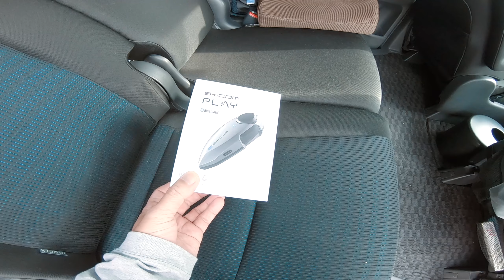2024年初売りで格安インカムをGET！_B+COM PLAY_バイクワールド_590@GSX-R600(L6)モトブログ(MotoVlog)広島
バイクワールド広島の2024年初売りでインカムをお安くゲット
※インカムの色はグレーだと言ってますがガンメタでした

/B+com  play

/Previous Motorcycle
 HONDA HORNET250(CB250F)'2005
 HONDA CBR1000RR(SC59)'2010

/Camera
 GoPro HERO7 Black

/Accessories(GoPro)
 【正規品】 MotoRadds バイク ヘルメット 顎マウント GoPro 互換 Universal Motorcycle Helmet Chin Mount

 【GoPro公式】 ヘルメット フロント + サイド マウント| AHFSM-001 [国内正規品]

 REC-MOUNTS GoPro用 延長アダプター アルミ製モデル 35mm + 50mm アルミマウント向け[GP-GP-S3550A]

/microphone_1
 ソニー コンデンサーマイク AUX モノラル/PC通話用 マイクスタンド・ホルダークリップ付属 ECM-PC60

/microphone_2
 audio-technica モノラルマイクロホン AT9904

/Another microphonec
 ZOOM H2n

/opening
 Sony Vegas Pro & Magix Vegas Pro Intro Template

当サイト「Hide4 Channel」はAmazon.co.jpを宣伝しリンクすることによってサイトが紹介料を獲得できる手段を提供することを目的に設定されたアフィリエイトプログラムである、Amazonアソシエイト・プログラムの参加者です。